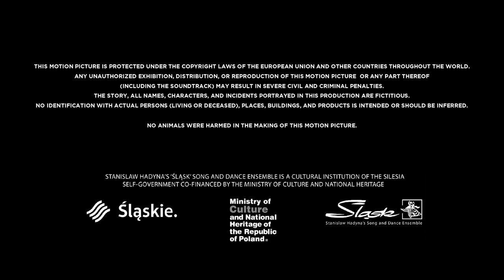“Śląsk” - “Exodus”: Official Trailer